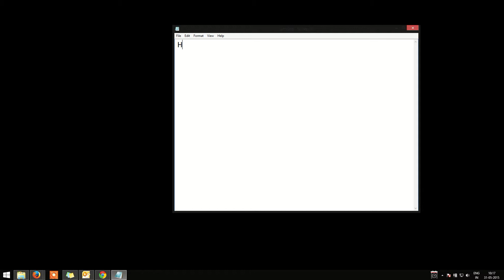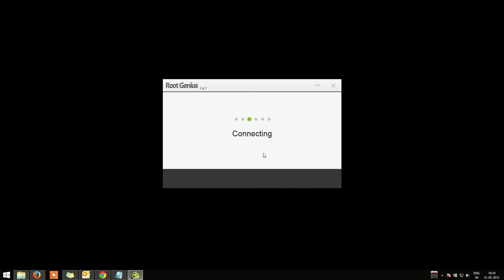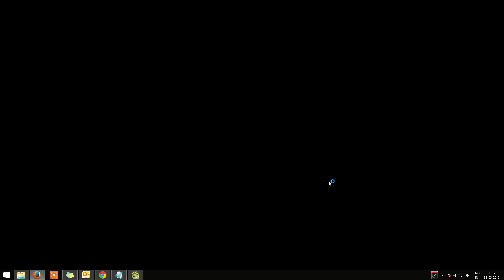Root Samsung Duos GT i9082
Easy steps to root your android Device

Note: You must enable developer option before we can proceed.